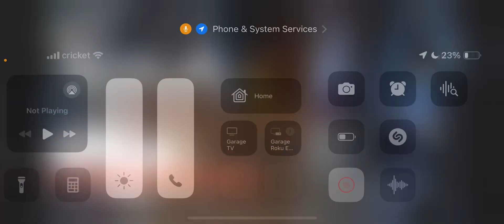Jack in the Box fight